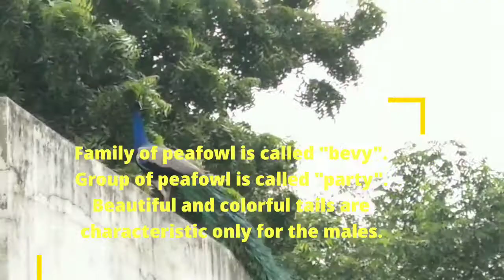Peacock Interesting Facts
Peacock unknown facts